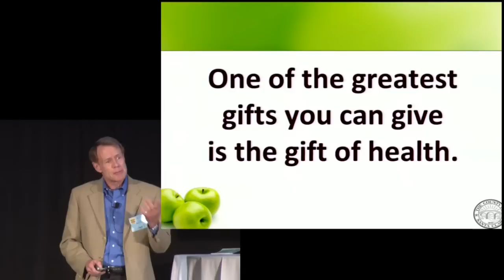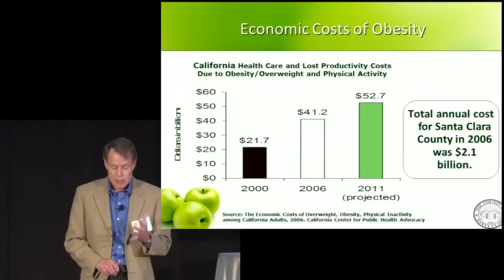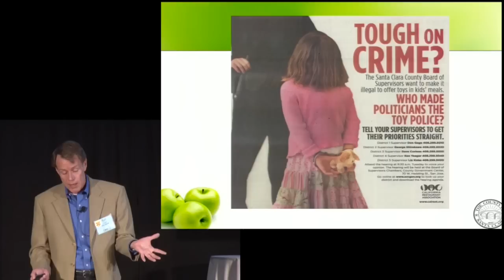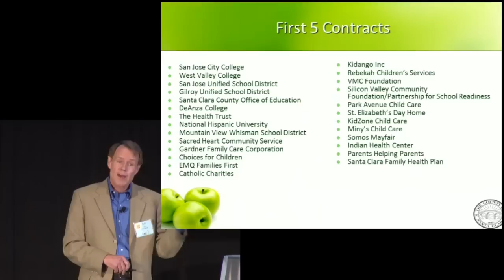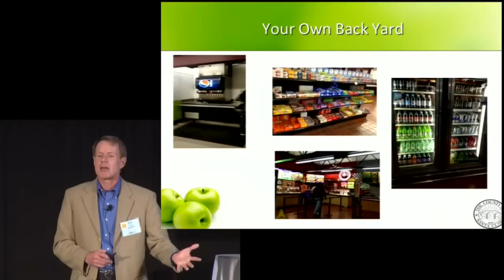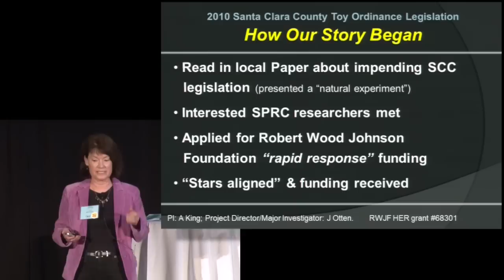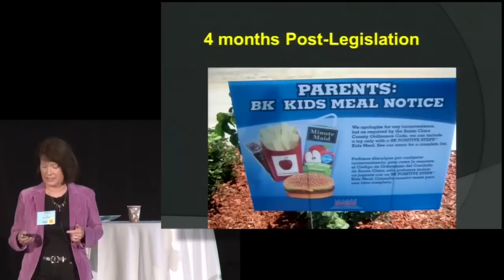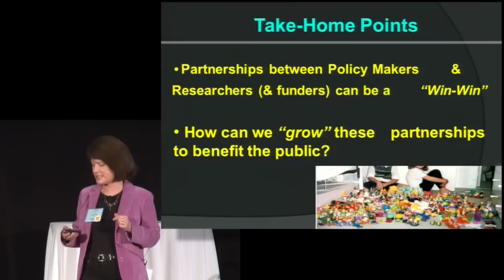Food Policy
(October 24, 2012) Ken Yeager from Santa Clara County Board of Supervisors and Professor Abby King discuss current food policies and what can be done to improve healthy eating across the board.